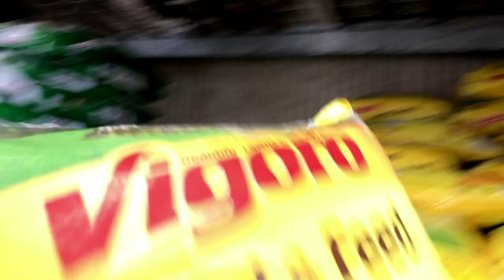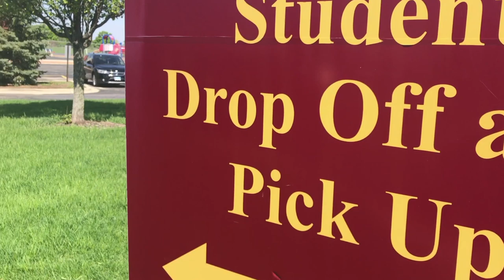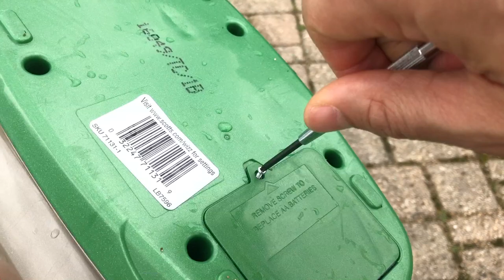How to ATTEMPT to KILL DANDELIONS and OTHER WEEDS using Scott's WIZZ Spreader!!!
This video documents me attempting to kill dandelions and other weeds using Scott's Wizz Spreader.

What's up with my lawn! Dandelions are everywhere!

Join me as I attempt to kill the dandelions in my lawn using Scott's Wizz Spreader and Vigoro Weed and Feed.

Die Weeds Die!!!